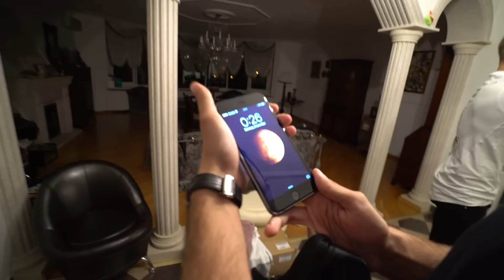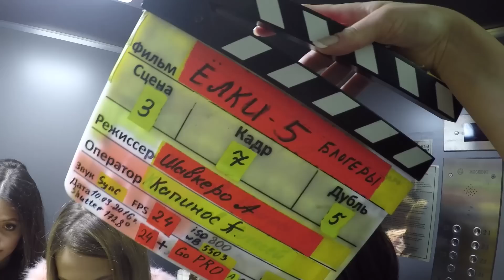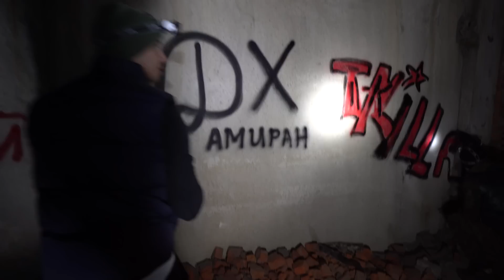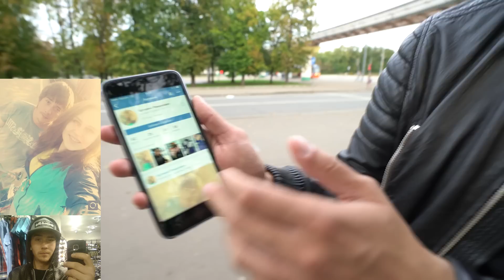Ночь в Ховринской Больнице. Допрос Амирана. Бездомный Парфюмер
Создание Влогов. Вирусных Роликов. Пиар Артистов. Продвижение Услуг.